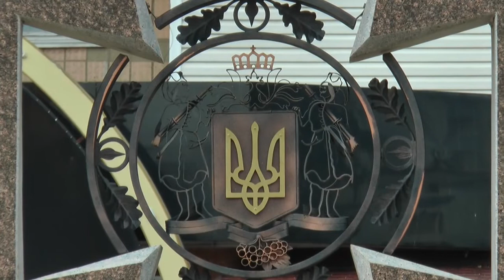KorostenTV_26-08-20_День Незалежності - 2020 р.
Коростень разом з Україною відсвяткував 29-ту річницю Незалежності. Свято відбулось без помпезності та великої кількості людей,